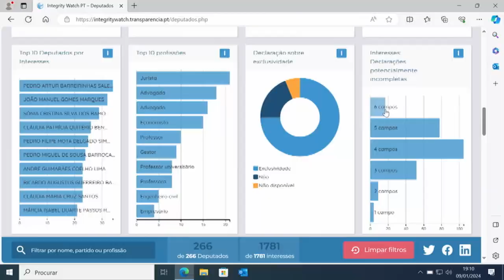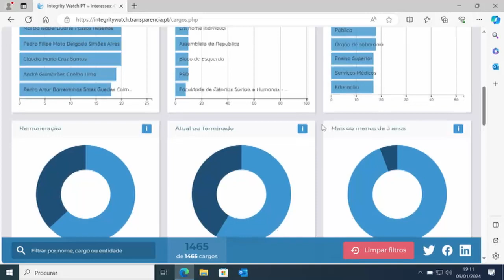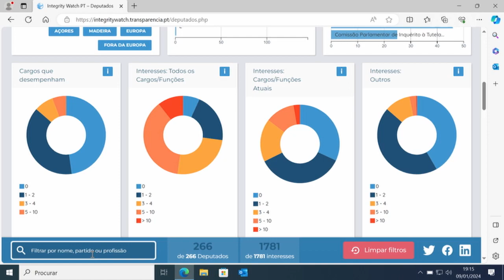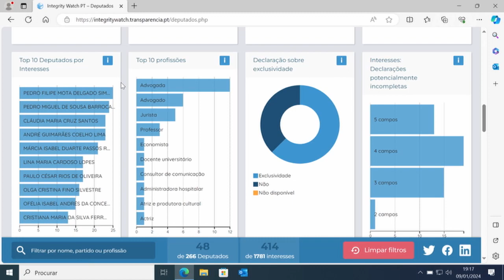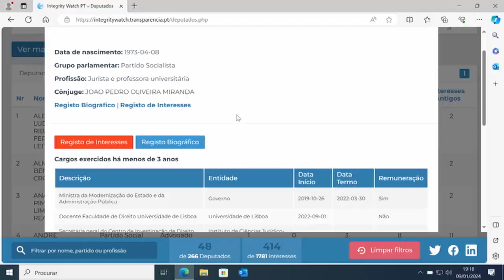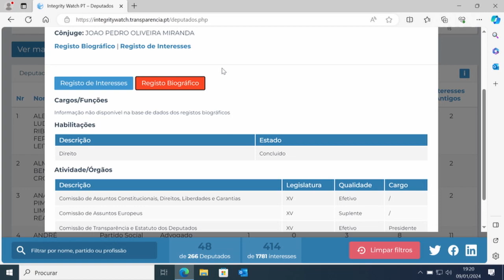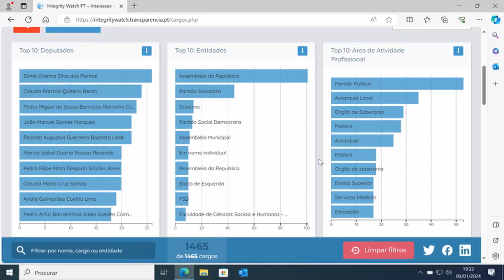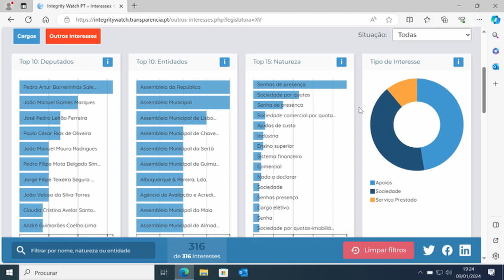Audiência Parlamentar na Comissão de Transparência e Estatuto dos Deputados | 9 de janeiro de 2024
A TI Portugal esteve presente numa audiência parlamentar com a Comissão da Transparência e Estatuto dos Deputados, no dia 9 de janeiro de 2024, para discutir os resultados do projeto Integrity Watch 3.0 e da plataforma Integrity Watch Portugal, lançada em julho de 2023.

Este vídeo tem origem e foi retirado do website da Assembleia da República – Canal Parlamento. A gravação desta audiência é da autoria da Assembleia da República – Canal Parlamento.